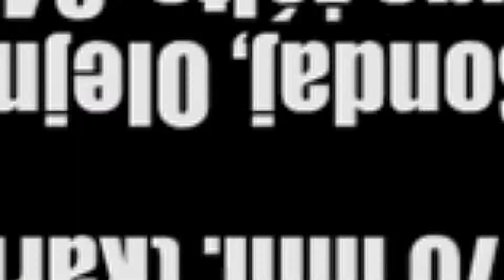2022.08.21 Ruch Radzionków - Polonia Bytom (gole)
Bramki z meczu 2 kolejki I ligi wojewódzkiej (B1 Junior młodszy - rocznik 2006/2007), rozegranego pomiędzy Ruchem Radzionków a Polonią Bytom, zakończonego zwycięstwem gospodarzy 4:3.